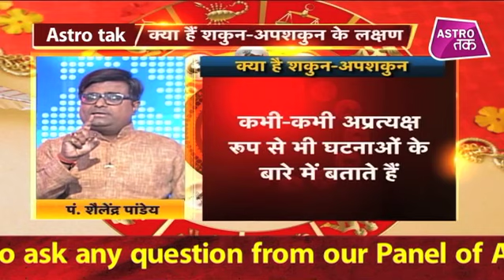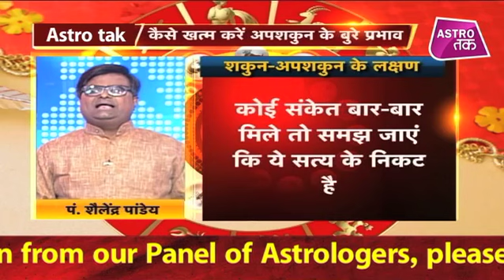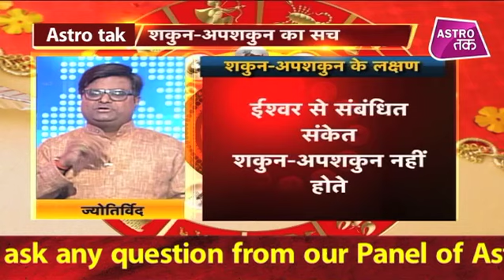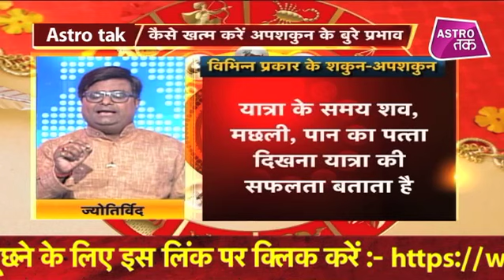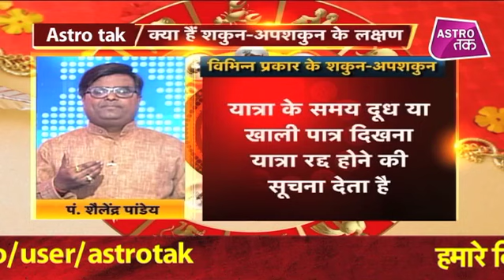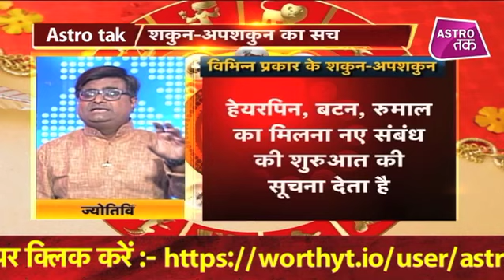क्या होता है शकुन और अपशकुन और कैसे पहचानें शकुन और अपशकुन | Shailendra Pandey | Astro Tak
शकुन और अपशकुन...काम होना ना होना...कोई संकट आना...खुशियों का आना के बारे में प्रकृति पहले ही संकेत दे देती है...कई बार हम इन्हें अनदेखा कर देते हैं तो कई बार हम सावधान हो जाते हैं...ऐसे में ज्योतिर्विद शैलेंद्र पांडेय से जानिए क्या हैं शकुन और अपशकुन...कैसे पहचानें शकुन और अपशकुन और उसके लक्षण? (Ask a Question)